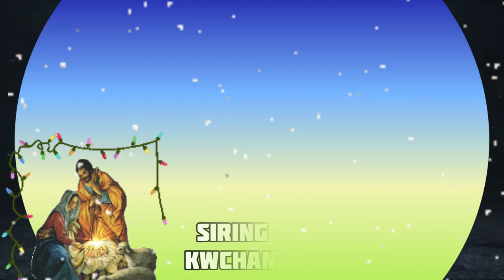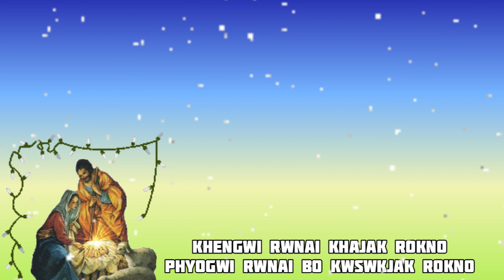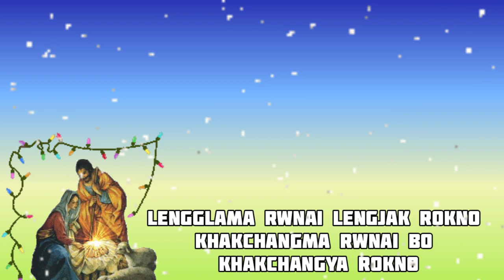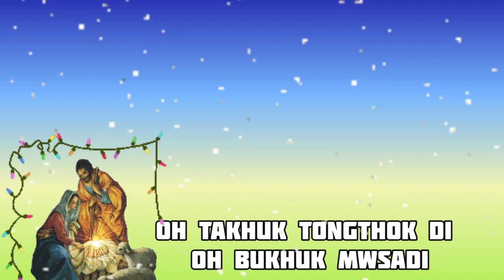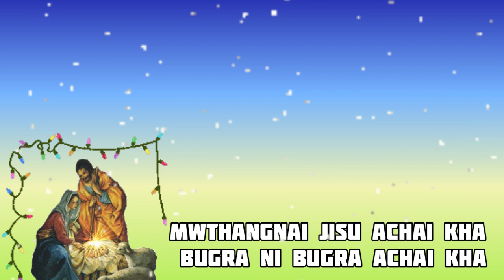Siring Siring Aichukni || Christmas Lyrics Song🕊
This video is belong to those who are required gospel song lyrics and you can find here only lyrics song. Therefore, here i want to please to inform you all my lovely subscribers and our yt family members please without permission don't be try to copyright because it's my own hardwork maker lyrics song and help's/support each other as we are youtube family members. THANK YOU SO MUCH MY LOVELY YOUTUBE FAMILY MEMBERS AND SUBSCRIBES, Do support me continuously.🙏🙏🙏❤️❤️❤️💝💝💝